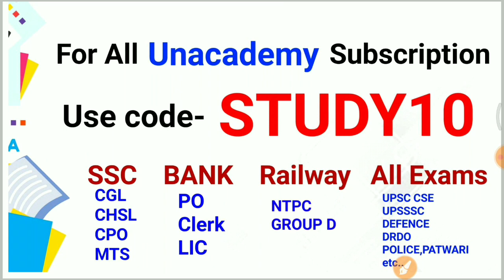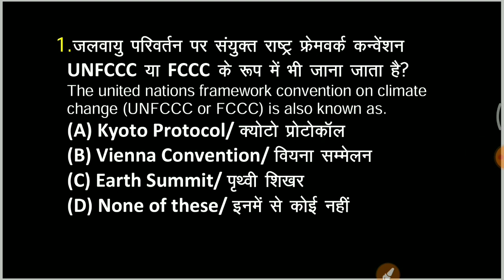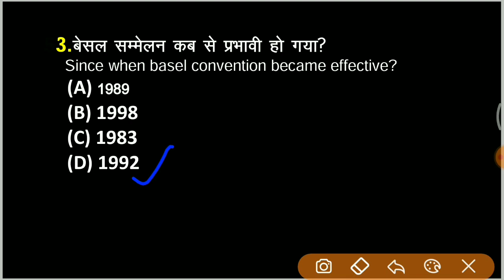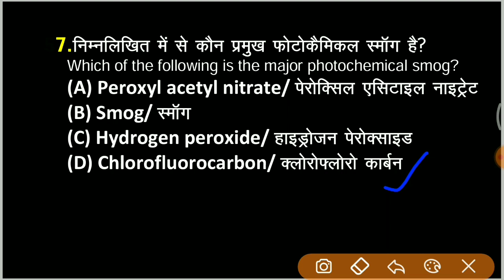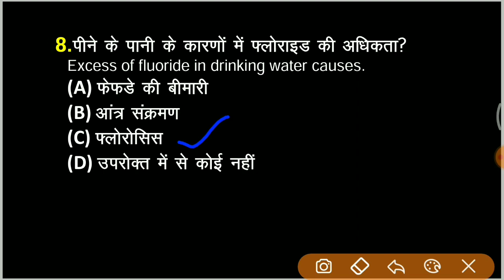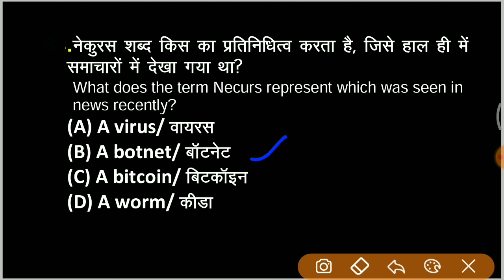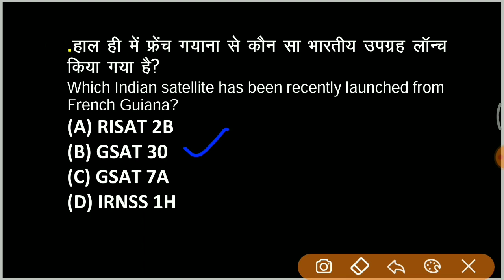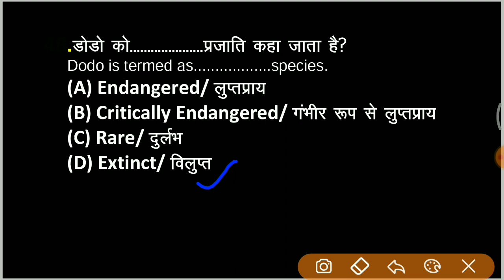Quiz Time! || TOP 20 GK || Part-1 || For All Exams || Saurabh Malik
Quiz Time! || TOP 20 GK || Part-1 || For All Exams || Saurabh Malik | wifistudy

✿ Morning Shows:
05:00 AM - Current Affairs Quiz Show by Bhunesh Sir
06:00 AM - Current Affairs & Static GK by Shipra Ma'am
06:30 AM - One Word Substitution & Idioms by Harsh Sir
07:00 AM - The Hindu Editorial by Sandeep Kesarwani Sir
08:00 AM - Current Affairs Show by Bhunesh Sir
08:40 AM - Vocabulary Show by Harsh Sir

✿ ब्रह्मास्त्र Batch for RRB Group D/CBT 2:
08:00 AM - Biology by Shipra Ma’am
09:00 AM - General Awareness by Bhunesh Sir
09:30 AM - Physics by Neeraj Sir
10:15 AM - Reasoning by Deepak Sir
11:00 AM - Maths by Sahil Sir

✿ Let's Crack RRB Group D 2019-20:
12:00 PM - General Science by Amrita Ma'am
12:30 PM - Maths by Sahil Sir
01:00 PM - Reasoning by Hitesh Sir
01:30 PM - General Awareness by Rohit  Sir

✿ Sankalp 3000+ Selection Batch for SSC CGL 2020-21:
02:00 PM - English by Sandeep Kesarwani Sir
03:00 PM - Maths by Rajesh Nehra sir
04:00 PM - Reasoning by Deepak Sir
05:00 PM - GK By Rohit Kumar

✿ SSC GD 2021:
06:00 PM - Reasoning by Deepak Sir
07:00 PM - GA by Aman Sir
08:00 PM - Maths By Dhasu Sir
09:00 PM - English by Harsh Sir

✿ SSC Special:
09:30 PM- Reasoning By Ritika Tomar
10:00 PM - Reasoning by Akash Chaturvedi
11:00 PM- Reasoning by Hitesh Mishra
11:00 PM - GK/GS by Alok Bajpai Sir

✿ SSC JE/UPPCL JE 2020-21 (Technical) Crash Course:
02:00 PM - Electrical Engg. by Ashish Sir
10:00 PM - Civil Engg. by Sandeep Jyani Sir

1. One Subscription, Unlimited Access
2. Learn from your favorite teacher
3. Real-time interaction with the teacher
4. You can ask doubts in a live class
5. Limited students
6. Download the videos & watch offline